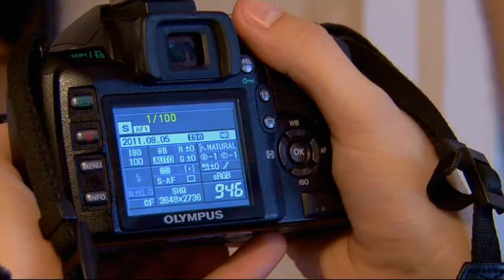Настя и Руслан